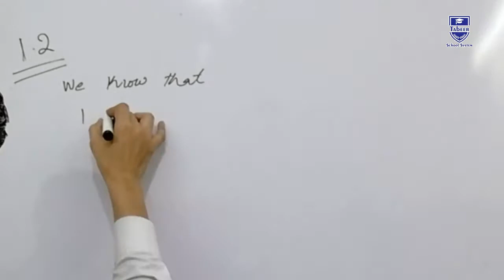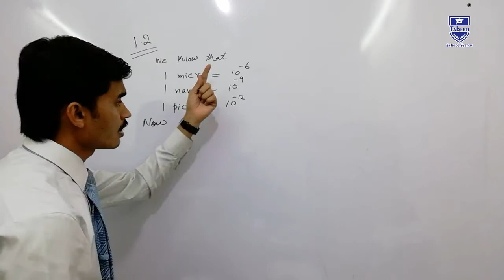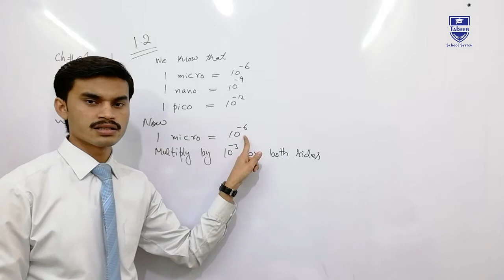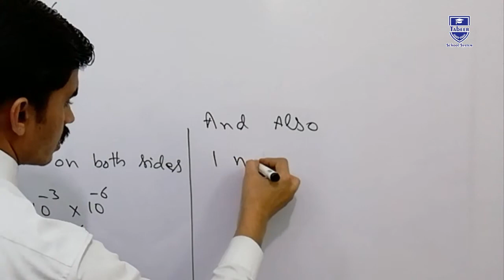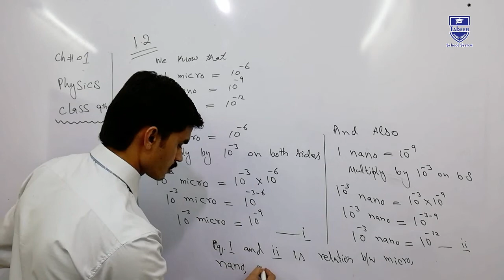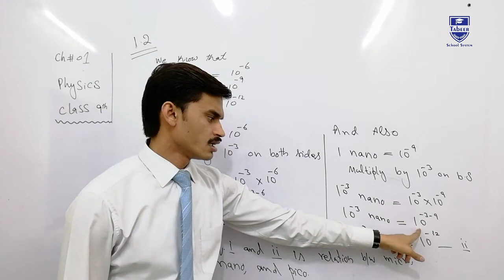TSS : Numerical Problem 1.2 , 9th Class Physics Chap no 1 Physical Quantities and Measurement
The topic being discussed is Chapter 1 Numerical 1.

This video lecture is created for the students who need a home tutor.

By liking the page :)

or